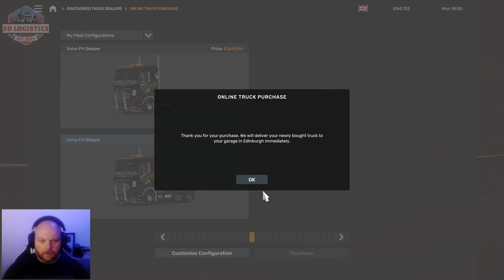Conquering Britain #23 | Farquar Freights | ETS2 Season 2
Season 2 of my ETS2 Career, where we attempt to conquer Britain by driving down every road, collecting all photo opportunities and Video sequences, own EVET garage in UK and Ireland, staff and fill them with fleet trucks, in preparation to conquer Europe!!

MrFarquar Merch!!
SOCIALS
PC Specifications:
OS : Windows 11
CPU : i9 10900X
GPU : ZOTAC GAMING GeForce RTX 3080 Ti Trinity 12gb
Memory : Corsair 32gb DDR4 3600mhz (x2 16gb)
Motherboard : ASUS ROG STRIX X299-E Gaming II
CPU Cooling : PCS FrostFlow 240 Series ARGB High Performance Liquid Cooling
Storage : 512gb Intel 670p M.2 SSD, 2TB SSD, 4TB HHD.